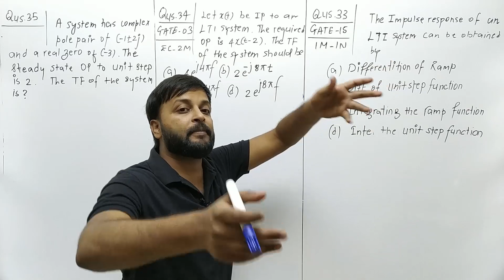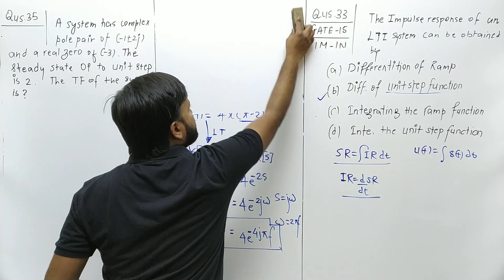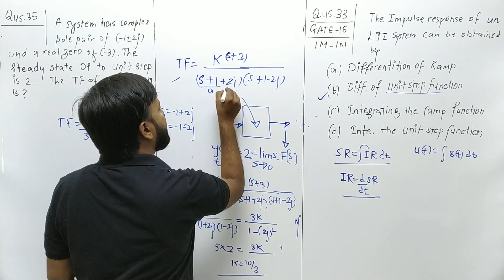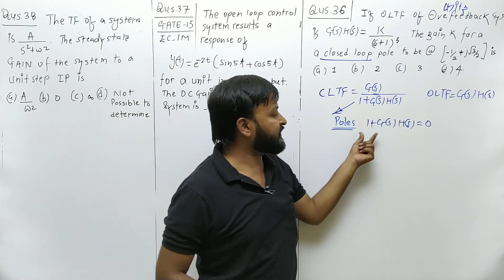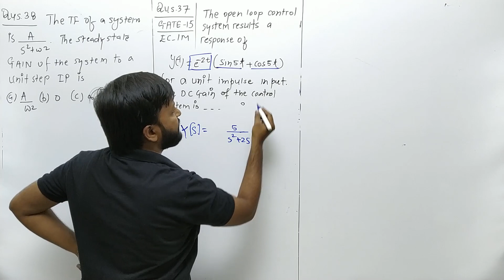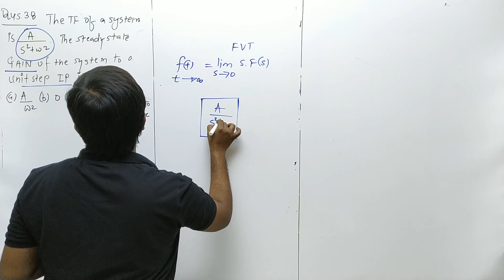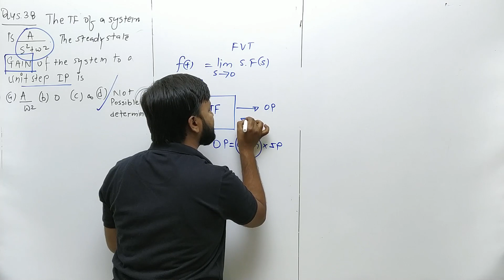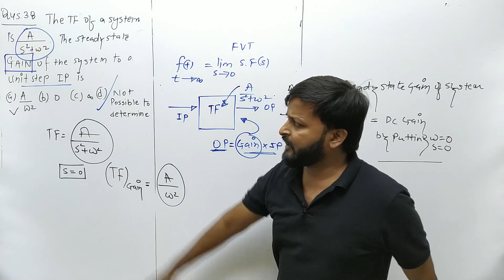Lec 20 Question discussion on basic concepts part 05